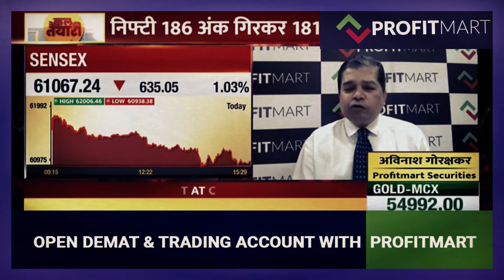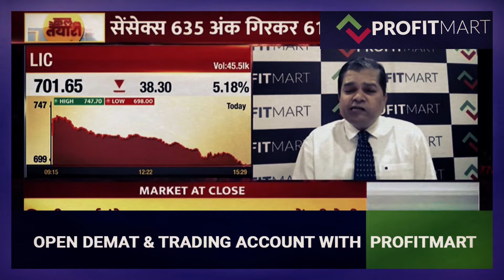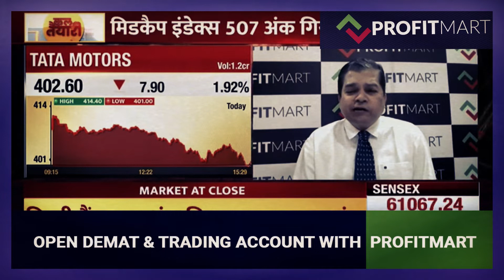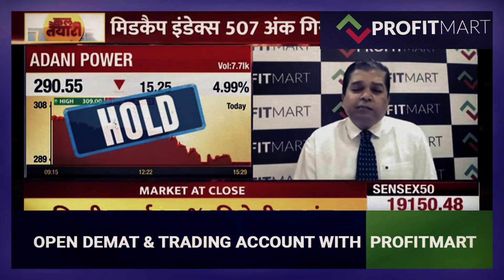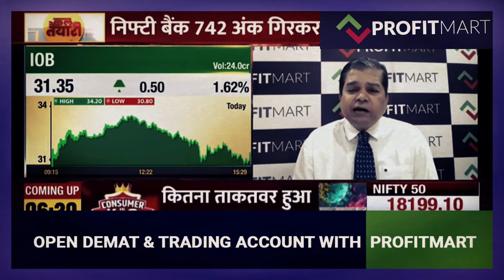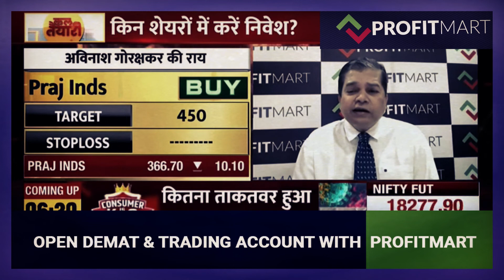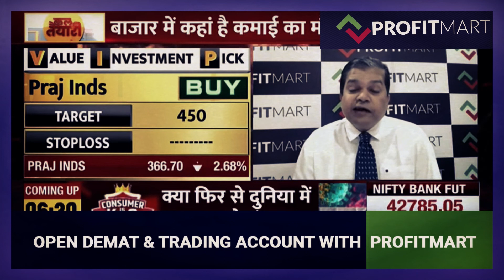Analysis of Praj Industries | Bajaj Consumer Care for Long-term Investment | LIC | Tata Motors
Today, in this video, we are going to Analysis of Praj Industries | Bajaj Consumer Care | LIC Share | Tata Motors | Adani Power | PC Jeweller | YES Bank | IOB | IRFC